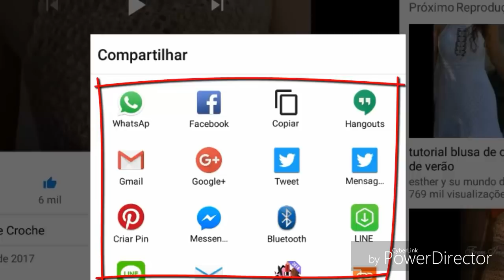GRANNY SQUARE PARA BOLEROS BLUSAS E OUTROS PARTE 1 HD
GRANNY SQUARE PARA BOLEROS BLUSAS E OUTROS PARTE 2 FINAL